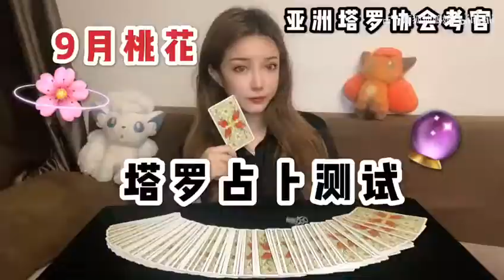【塔罗占卜】9月桃花塔罗牌占卜测试大众占卜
弹幕抽奶茶补给